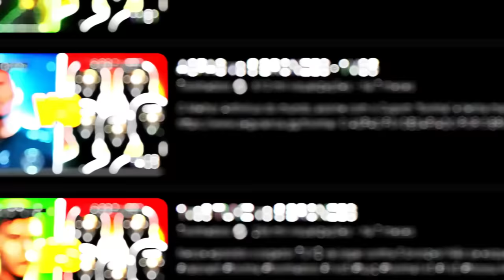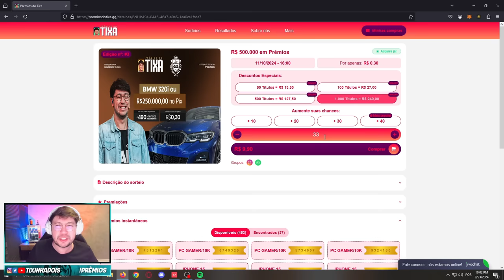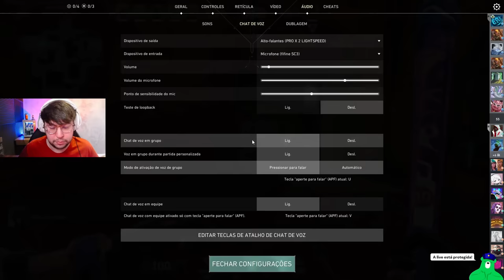LOUD CAUANZIN vs 5 BRONZES - 1vs5